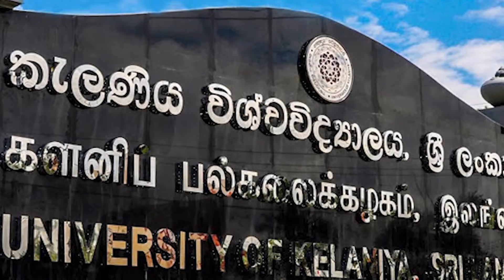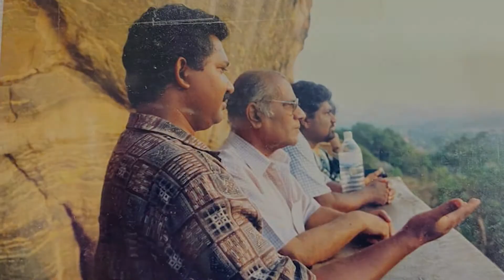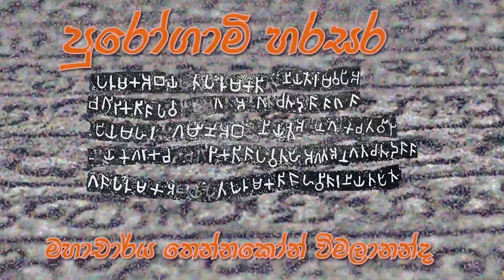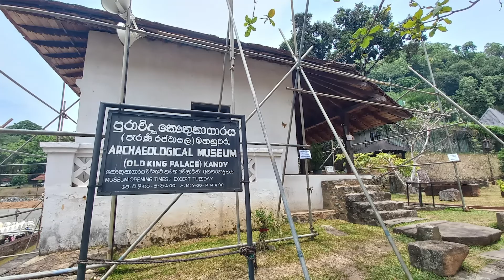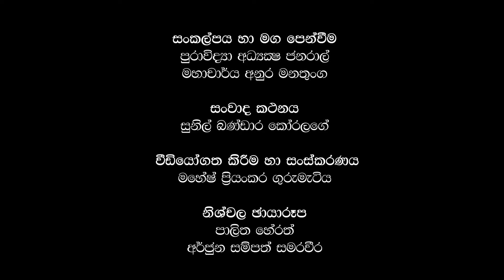උරුමයට උරදුන් මිනිසුන් || හිටපු පුරාවිද්‍යා අධ්‍යක්ෂ ජනරාල්|| මහාචාර්ය අනුර මනතුංග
පුරාවිද්‍යා අධ්‍යක්ෂ ජනරාල් මහාචාර්ය අනුර මනතුංග මහතාගේ සංකල්පයකට අනුව  මෙම කෙටි වීඩියෝ මාලාව සකස් වේ. උරුමය මතුපරපුරට රැක දීම සඳහා දායක වූ පුරාවිද්‍යා දෙපාර්තමේන්තුවේ සේවයෙන් විශ්‍රාම යන නිලධාරින්ගේ මතකාචර්ජනයක් මෙම වීඩියෝ වැඩසටහනින් ඉදිරිපත් වේ.

departmentofarchaeologysrilanka උරුමයට උරදුන් මිනිසුන්